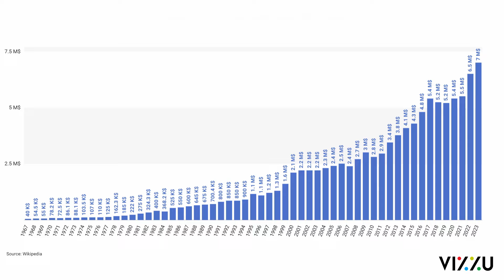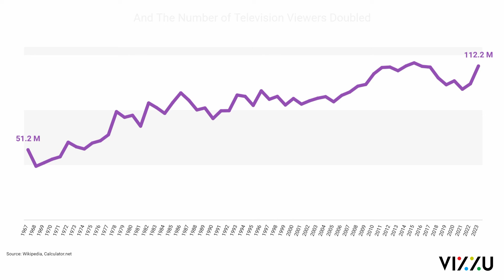Super Bowl Ads: From $40k to $7m per 30 sec (Ad version)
From $40k to $7m per 30 seconds, the jump in superbowl ad prices isn't just about inflation. 📊 🏈 Watch as we uncover the dynamics, the drivers, and the unexpected twists that fueled this rise.

Source: Wikipedia. calculator.net
Data prep: Google Spreadsheet